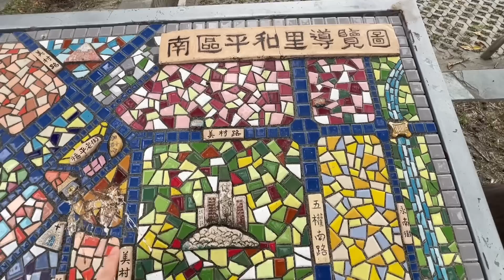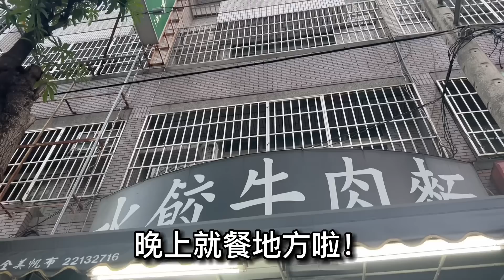發現鐵錘在台灣可以這樣用！那女人為何這樣問我？台陸夫妻二人世界就是如此簡單嗎？2023年1月25日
在台灣你會發現很多有意思的事情
比如今日看到的這幾件事
0:00  精彩片頭
0:15  片頭
0:30  這種天氣在台灣第一次見
0:49  臺中南區最大的公園？鐵錘和女人説的話讓我開眼啦
11:48 覓食
♦如果你喜歡這個影片的話，請點贊👍留言分享發🤞♦
♦歡迎追蹤我的IG和臉書（搜索：貴州幺妹 ）就可以找到我啦